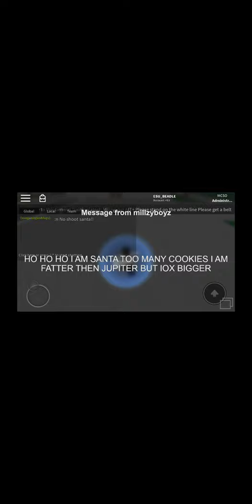MCSO Bodycam Footage Of Abusing